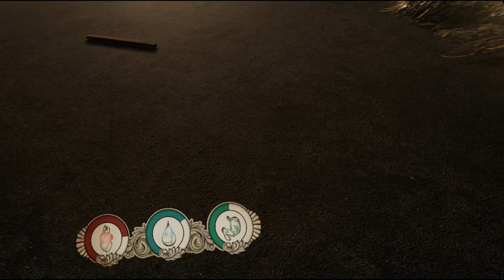The Most REALISTIC VR Game You Can Play Is Now Here...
Today we play possibly the BEST VR survival game! Bootstrap island.

About The Game - Bootstrap Island is an intense, realistic VR survival game, inspired by "Robinson Crusoe". As the sole survivor of a 17th-century shipwreck you must quickly learn and adapt to survive against vicious beasts, explore the island and improve your skills to discover the mysteries of the tropical island.